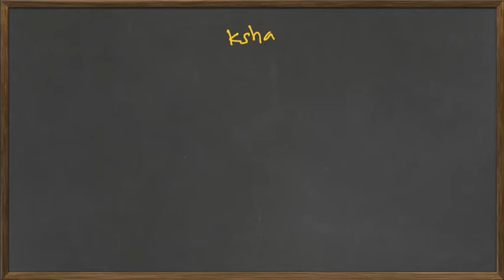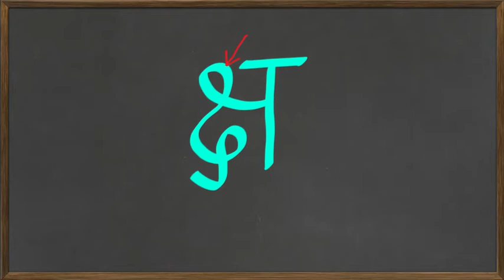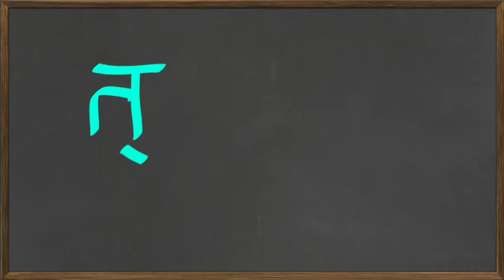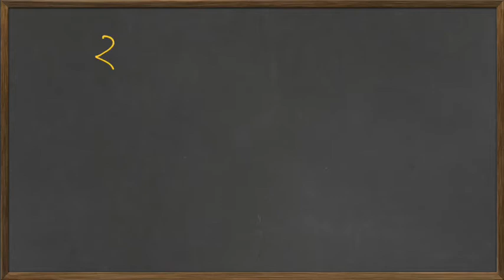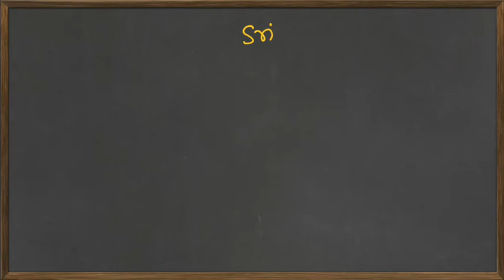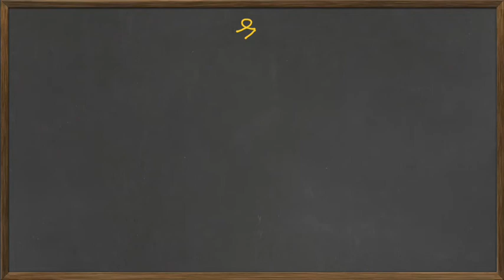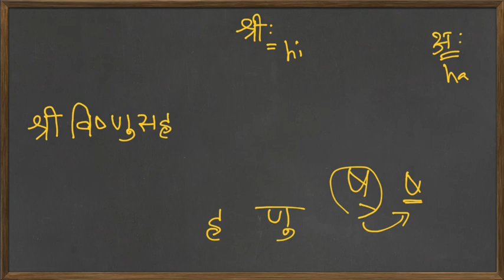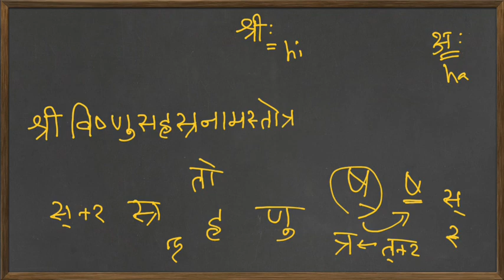Learn Devanagari Script in Sourashtra - Episode 6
aux letters, letters changing shape